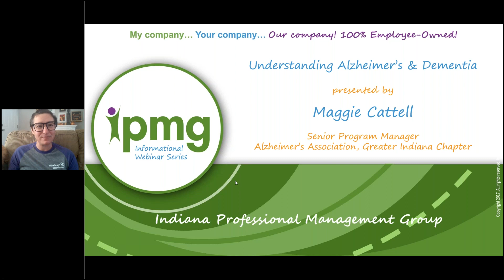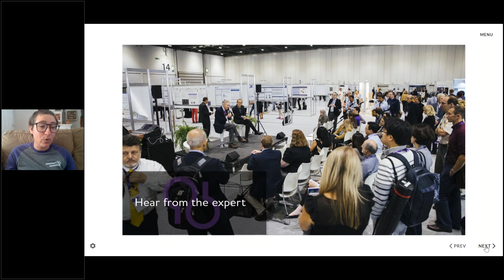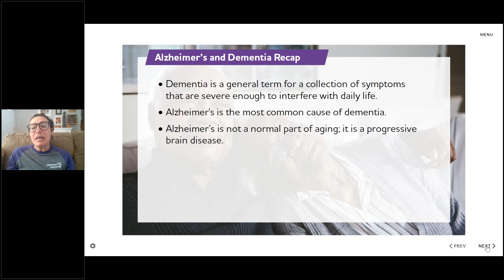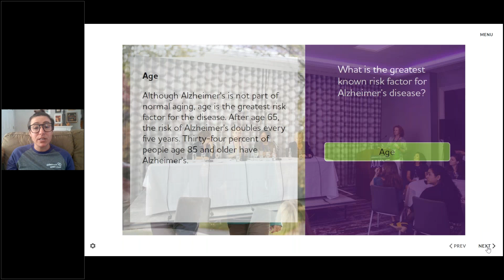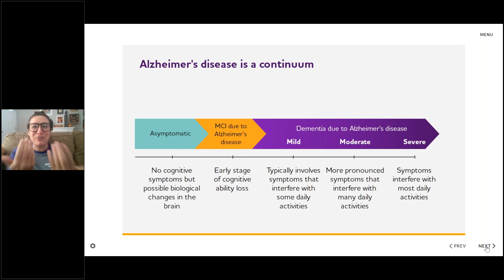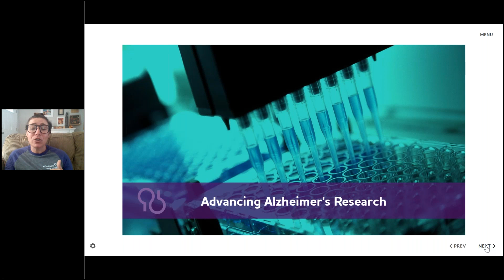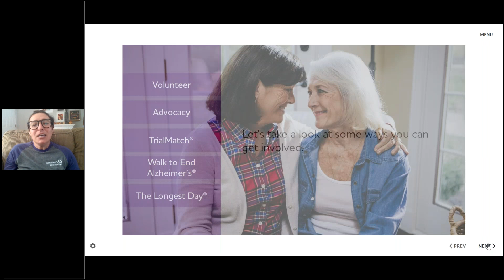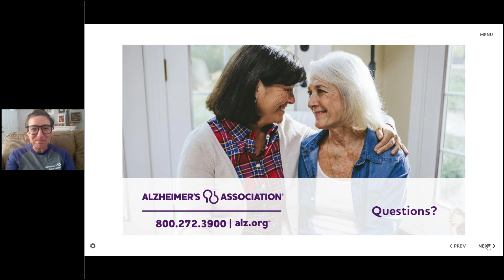IPMG Informational Webinar Understanding Alzheimer's & Dementia